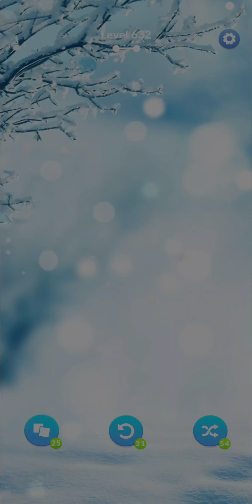Zen Match - Level 632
Level 632 from tile matching game Zen Match on Android.